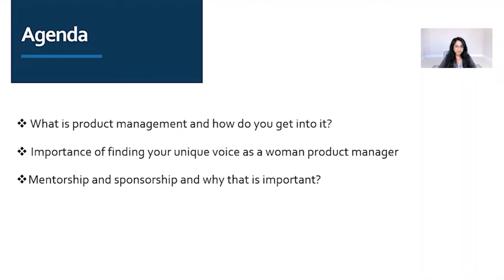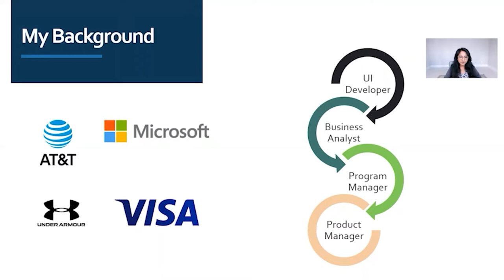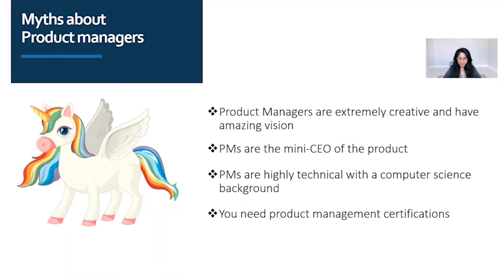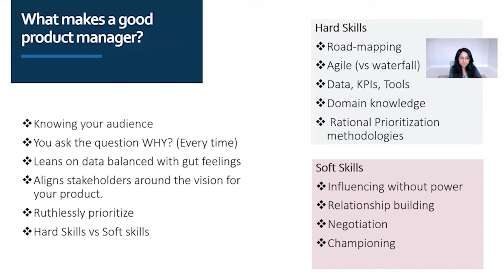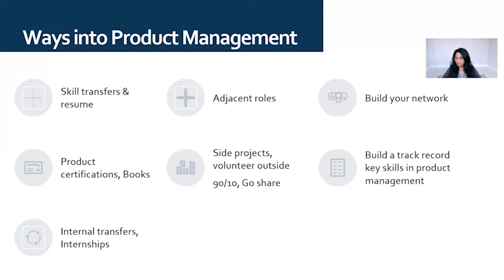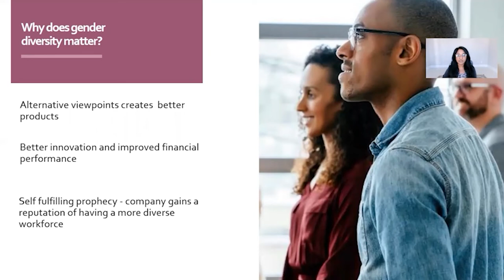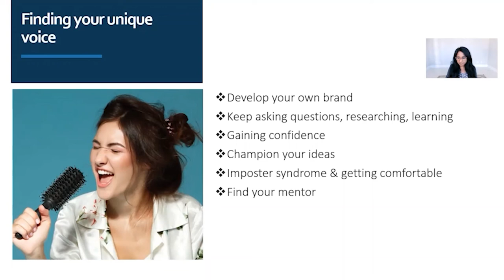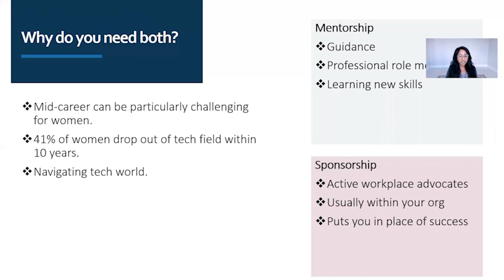Webinar: Women in Product by Visa Sr Director of Product, Sonie Botta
ABOUT THE SPEAKER:
Sonie is a master when it comes to leading cross-function teams that build amazing eCommerce experiences. She has a reputation for successfully managing global projects, whether it be complete re-designs or massive platform migrations. She is currently working as a Senior Director of Product at Visa. Her coworkers praise her ability to be a strong team player and team leader. She sets clear goals for them and provides abundant support that empowers her team to be the best they can be.